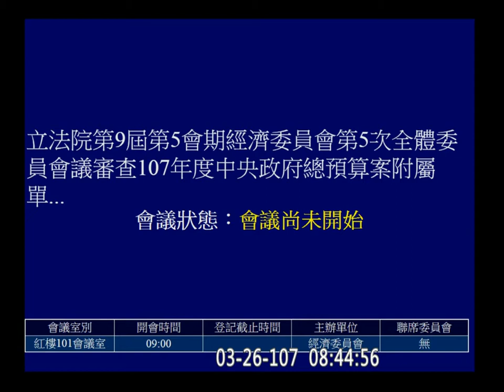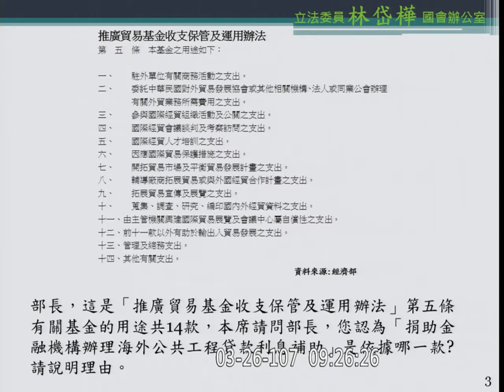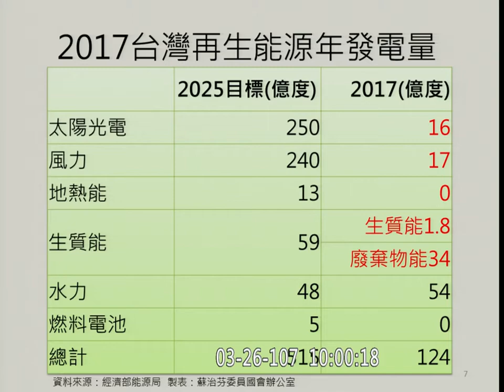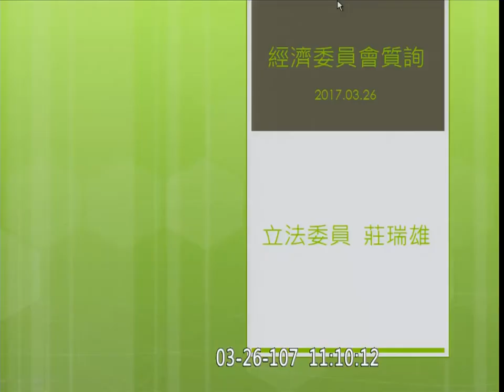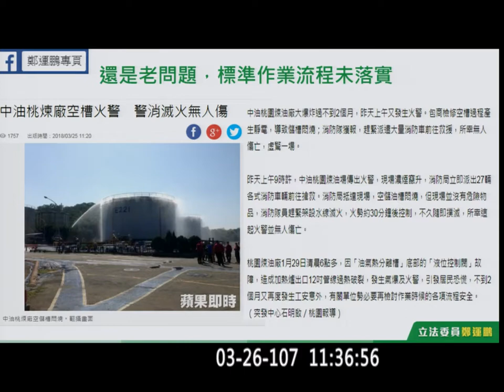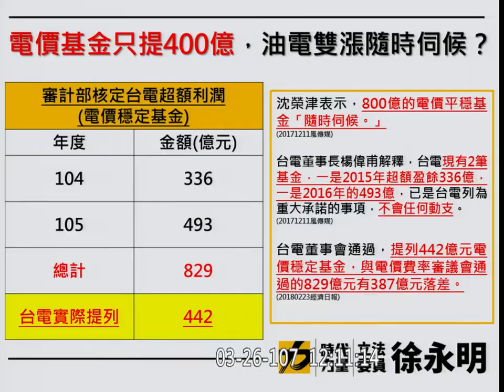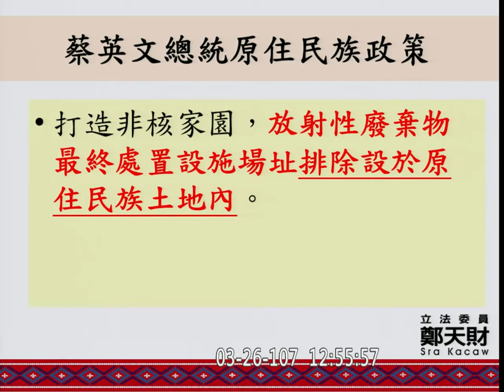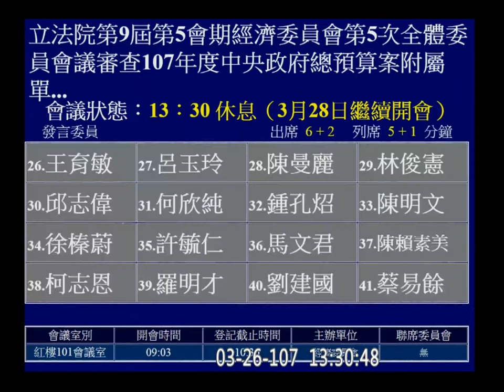2018 03 26 經濟作業基金 水資源作業基金 經濟特別收入基金 核能發電後端營運基金 經濟 f-11295 【立法院演哪齣？】